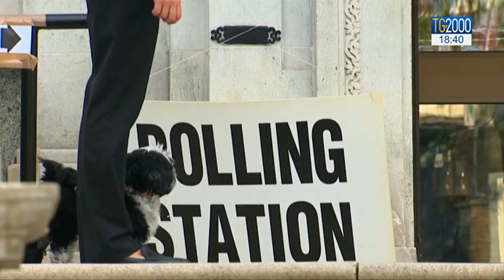Europee, al voto 400 mln cittadini. Dopo Gb e Olanda tocca a Irlanda e Repubblica Ceca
Prosegue la maratona elettorale che fino a domenica sta portando alle urne 400 milioni europei. Oggi si vota in Irlanda dove tiene banco la questione Brexit. Seggi aperti anche nella Repubblica Ceca. Servizio di Maurizio Di Schino.